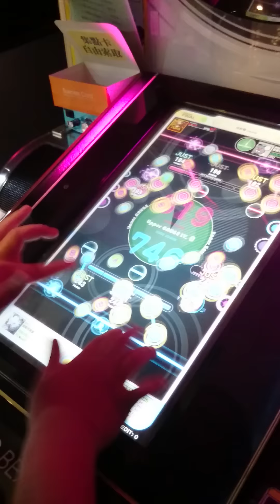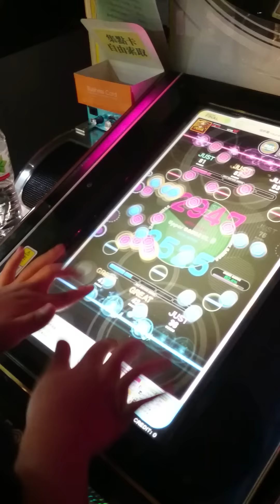TC初見伐折羅